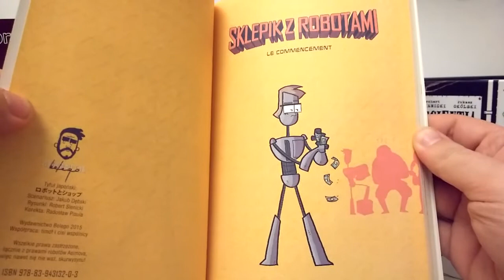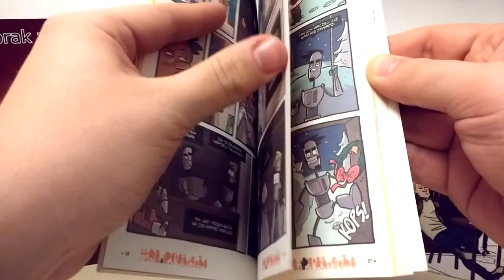Prosto z Kadru #470 - Sklepik z Robotami – Belego